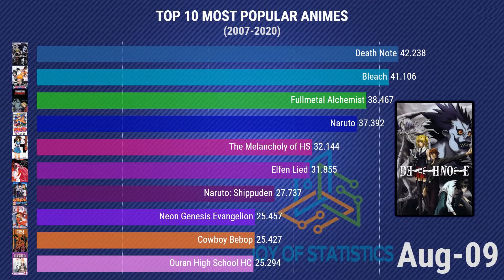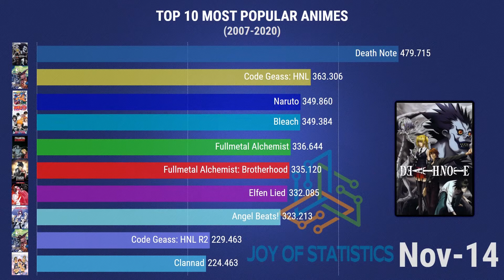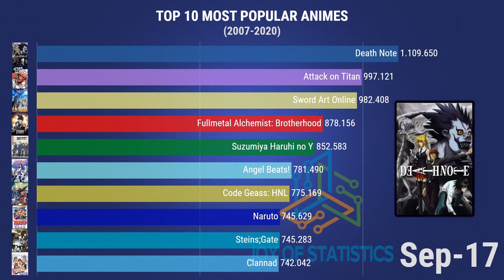[Top 10] Best Anime to Watch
⭐ Timeline history ranking race of the top 10 best anime to watch from 2007 to 2020.

⭐ What is your favorite Anime ?

Data Source: MAL Website Music:Wait For Me - Jeff II